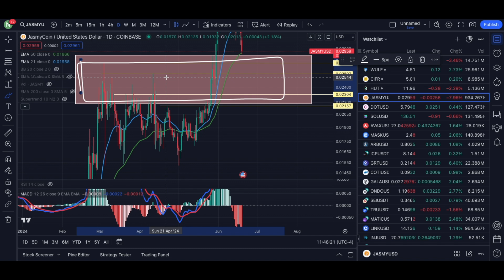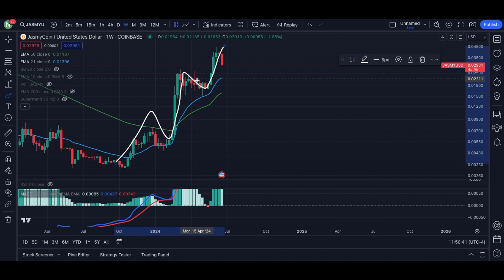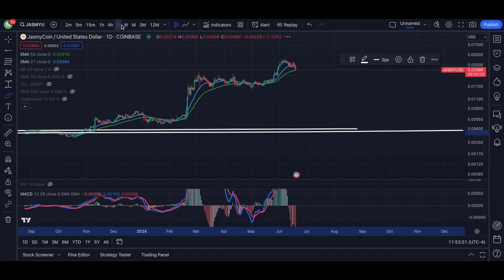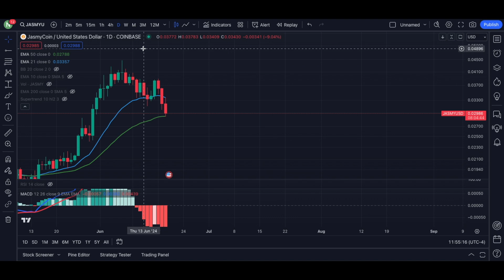HAS JASMY COIN TURNED BULLISH SHOR-TERM OR THE CRASH TO CONTINUE? PRICE OUTLOOK PART 2